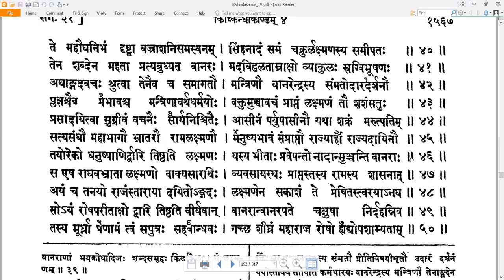31 Valmiki RamayaNam - वाल्मीकि रामायणम् - KishkindhAkAndam किष्किन्धाकाण्डम् Sarga 31 सर्गः ३१